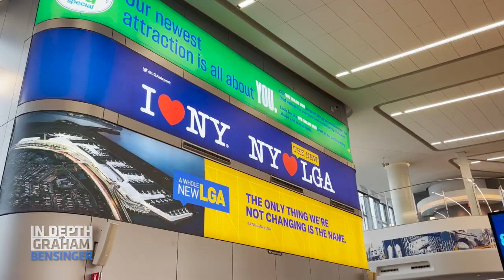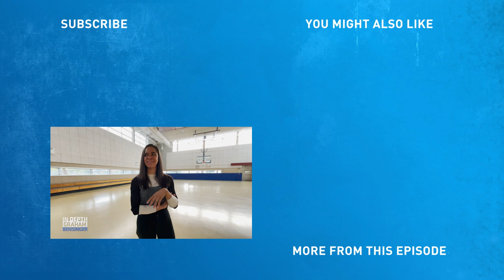A return to roots with trailblazing ballerina, Misty Copeland (BTS)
Here’s a peek behind the curtain of our time in New York with Misty Copeland, the trailblazing Black ballerina who got her start at 13 when she took her first ballet class at Boys & Girls Club. Graham jokingly downplays his excitement and Misty offers her review of their long-form interview.